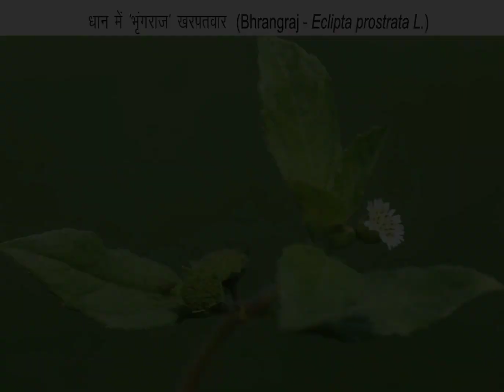rice crop | rice crop full details in hindi | rice crop full detail weeds, insect, disease.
rice crop | rice crop full details in hindi | rice crop full detail weeds, insect, disease. @fieldagri7331

Hi there! Welcome to my [A3_Vlog]!

Here’s what you need to know – I use this channel to explore around [agriculture].

You can find topics related to [rice crop | rice crop full details in hindi | rice crop full detail weeds, insect, disease. ]

Join our growing community for new videos every [Schedule for videos]!